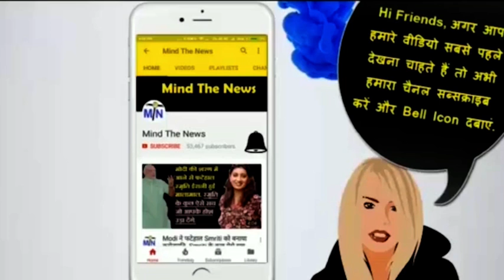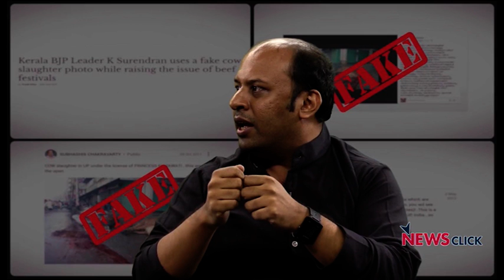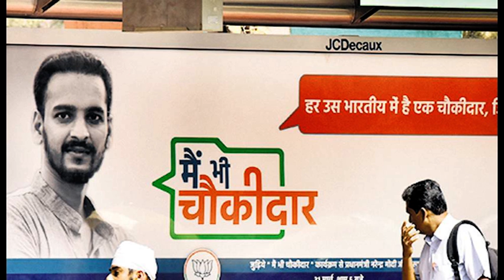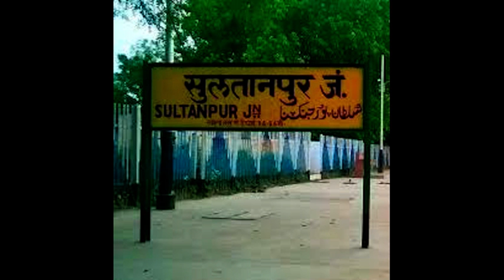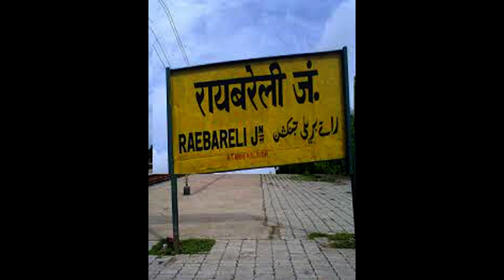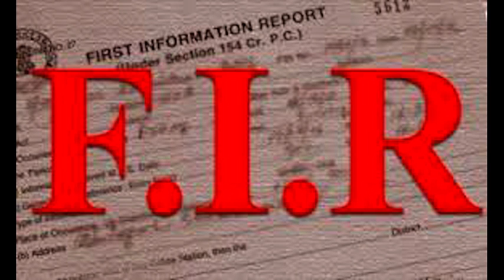आज सुबह सुबह की ताजा ख़बरें और Modi सरकार और BJP के खिलाफ सनसनीखेज खुलासों की जरुरी रिपोर्ट.